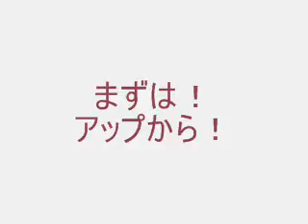pikaru君！ hibiランページ！